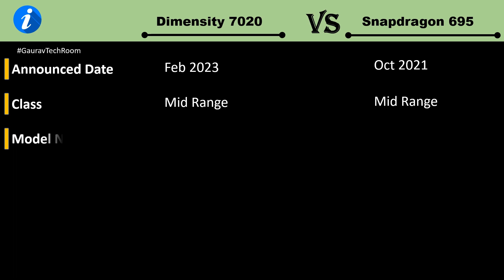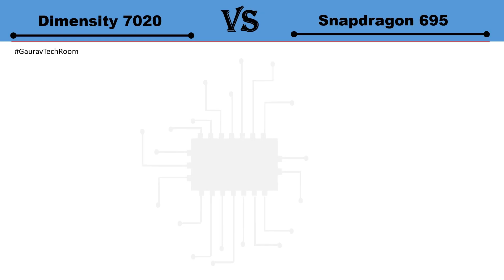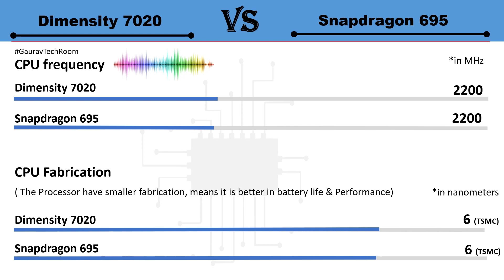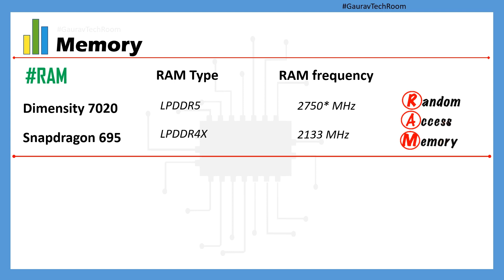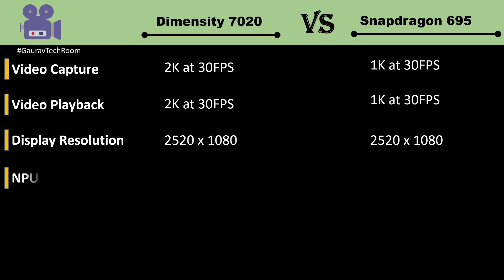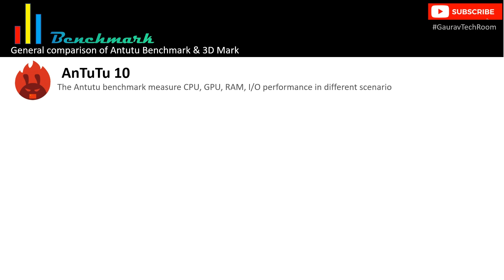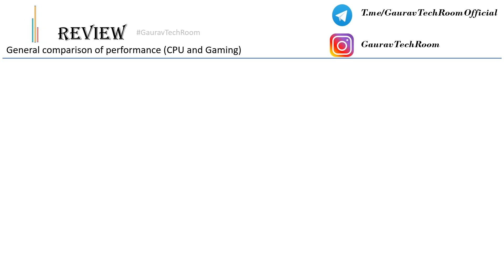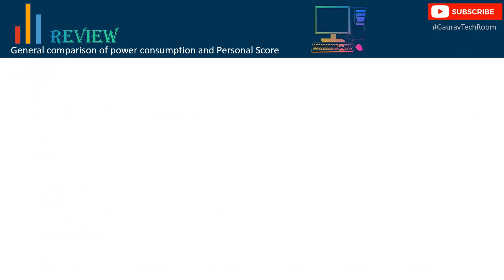Snapdragon 695 VS Dimensity 7020 | Which is best?⚡| Mediatek Dimensity 7020 Vs Snapdragon 695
Snapdragon 695 Vs Dimensity 7020 | Dimensity 7020 Vs Snapdragon 695 | Snapdragon 695 Vs Mediatek Dimensity 7020 | Dimensity 7020 Vs Qualcomm Snapdragon 695 |

Dimensity 7020 is used in Motorola G54 5G
Snapdragon 695 is used in Motorola G84 5G

in this video I'm also talking about Motorola G54 Gaming, Motorola G54 Antutu benchmark, Motorola G54 Geekbench
Motorola G84 5G Gaming, Motorla G84 Antutu, Motorola G84 Geekbench.
btw my video is related to both Motorola G54 & motorola G84 Processors

Qualcomm Snapdragon 695 Vs Mediatek Dimensity 7020 FHD 1080p Comparison In Hindi

695 Vs D7020 FHD 1080p.mp4